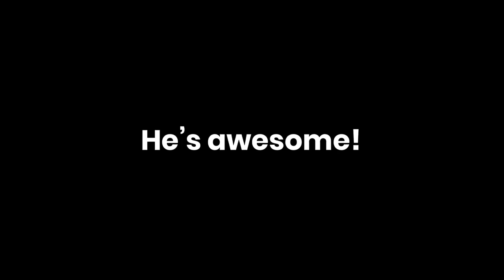Harpalm's Band! (For @BlueSlimeMSM) (JUMPSCARE WARNING!)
Happy April 10! (Aka Super April Fool's Day